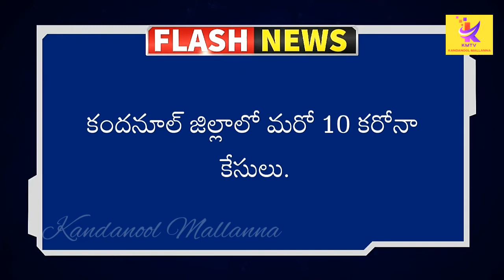కందనూలు జిల్లాలో కరోనా లెక్కలు.!